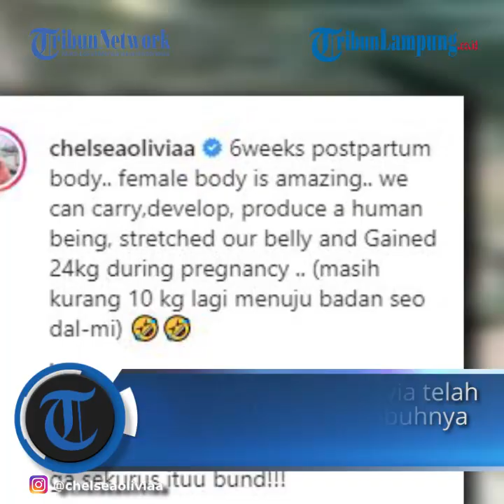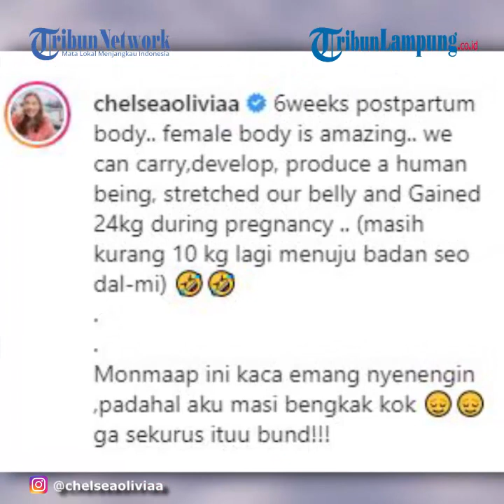Chelsea Olivia Pamer Tubuh Langsing Dan Tuai Pujian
TRIBUNLAMPUNG.CO.ID  - Chelsea Olivia berhasil membuat tubuhnya lebih langsing di 6 minggu setelah lahiran Dante Oliver Alinskie.
Belum 2 bulan jadi ibu dua anak, Chelsea Olivia sudah bikin geger publik.
Pasalnya, Chelsea Olivia telah berhasil membuat tubuhnya menjadi langsing.
Padahal, ia baru saja melahirkan Dante Oliver Alinskie pada 20 Oktober 2020 lalu.
Kini Chelsea Olivia sukses membuat publik terpana oleh perubahan tubuhnya.
Hal itu terungkap di laman Instagram pribadi Chelsea Olivia, Senin (7/12/2020).
Istri Glenn Alinskie itu membagikan potret terbarunya.
Dalam foto tersebut, Chelsea Olivia terlihat berselfie di depan kaca.

Chelsea nampak mengenakan outer abu-abu dan dalaman berwarna merah.
Perut Chelsea Olivia terlihat mulai rata meskipun baru 6 minggu lalu melahirkan.
Ia pun menuliskan keterangan di unggahan tersebut.
Chelsea Olivia menunjukkan betapa menakjubkannya tubuh seorang wanita.
"6weeks postpartum body..
female body is amazing..
we can carry, develop, produce a human being, stretched our belly and Gained 24kg during pregnancy ..
(6 minggu postpartum tubuh ..
tubuh wanita luar biasa ..
kita bisa membawa, mengembangkan, menghasilkan manusia, meregangkan perut kita dan memperoleh 24kg selama kehamilan)" tulis Chelsea Olivia dikutip TribunStyle.com, Selasa (8/12/2020).
Ia bahagia lantaran tubuhnya kini mulai langsing.
Meski demikian, Chelsea mengaku ingin menurunkan berat badan lagi agar seperti sosok Seo Dal-Mi dalam drama Korea Start Up.
Istri Glenn Alinskie itu juga megungkap peran cermin dalam pengambilan foto tersebut.
"(masih kurang 10 kg lagi menuju badan seo dal-mi)
Monmaap ini kaca emang nyenengin ,padahal aku masi bengkak kok, ga sekurus ituu bund!!!," tulisnya.
Sontak unggahan Chelsea Olivia itu langsung dibanjiri komentar dari rekan artis yang takjub dengan perubahan tubuhnya.
"Emeiiiijiiiing auto tutup kaca" tulis @zaskiasungkar15
"Mon maap anda yakin baru lahiran? Koq bodynya to die for gitu??" tulis @margenie_mg
"JUARAAAAAAKKKK" tulis @ayushita
"Ini mah ga klihatan ky abis lahiran.. Udah kuyus lagi" tulis @sherlyfausta
Nastusha Sudah Minta Adik Lagi
Kebahagiaan juga dirasakan putri pertama Glenn Alinskie dan Chelsea Olivia, Nastusha saat menyambut kelahiran sang adik.
Nastusha bahkan punya kebiasaan baru yang ia lakukan setelah Dante lahir.
Saking gemasnya dengan sang adik, Nastusha disebut kerap menghisap telinga Dante saat sedang tidur.
Selain itu, Nastusha rupanya juga ingin menambah adik lagi.
Hal itu diungkapkan Chelsea Olivia di sebuah unggahan di akun Instagramnya.
Sebelumnya, Chelsea Olivia tampak mengunggah video Nastusha yang tengah menghisap telinga Dante.
Nastusha tampak gemas dengan sang adik yang tertidur pulas.
Mengetahui hal itu, Chelsea Olivia pun meminta putri sulungnya itu untuk berhenti.
"Udah sayang, jangan, kasihan dong dedeknya," tutur Chelsea Olivia.
Chelsea Olivia kemudian membeberkan momen seru memiliki dua anak.
"Keseruan punya 2 anak dimulai Mungkin 2 thn lagi akan beda lagiii serunya
Yg satu lagi manja mau di gendong terus dan nen terus ( @dante.oliver.alinskie ) yang satunya sayang adek pengen ajak main ,tp ga tau kenapa kok ini mainnya mulai kaya sama bapaknya yahh kupingnya di sedotin," tulis Chelsea Olivia pada Senin (9/11/2020).
Istri Glenn Alinskie itu kemudian mengungkapkan keinginan Nastusha menambah adik lagi.
"Well kaya gini @nastusha.olivia.alinskie udh minta adek 1 lagi “Perempuan” ... dia pikir semua adek bakalan diem aja kali yahh pas dia gangguin ,
etsss rasain dulu 2thn lagi beneran @nastusha.olivia.alinskie masi mau punya satu adek lagi,Yakinn???
Daddy pulangg gantian shift kitaaa @glennalinskie
MommyRealLife," ungkapnya.
Sontak postingan Chelsea Olivia itu mengundang berbagai macam reaksi dari warganet.
Tak sedikit dari mereka gemas dengan tingkah Nastusha.
@qoriatulm: "Uhhh tayang, cc nastusha sayang sekali ama dante,"
@dindahurin: "Lucu banget kelakuan cece,"
@masna06: "Usil banget kkak nya ggit tlinga,"
(TribunStyle.com/TsaniaF/Tiara Susma)

Artikel ini telah tayang di Tribunstyle.com dengan judul Belum Genap 2 Bulan Lahiran, Chelsea Olivia Pamer Tubuh Langsing, Istri Glenn Alinskie Tuai Pujian